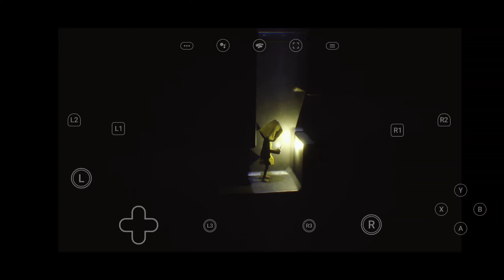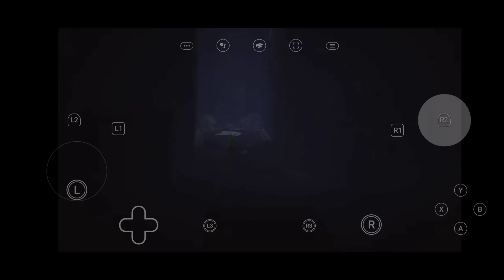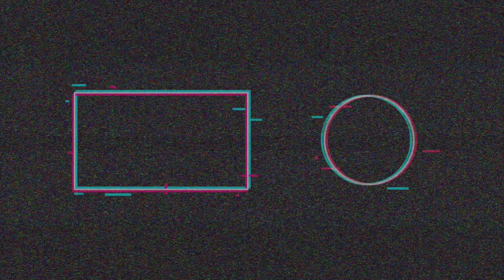Little Nightmares (Stadia Mobile Pro)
What up everyone!!! I'm back with another useless ridiculous lets play mobile. However I have downloaded Stadia mobile now which in my opinion is pretty rad and totally worth the $9.99 per month pricetag.

Like always if you enjoyed this top notch content please throw me a like and consider sharing.

Game played on Samsung S20 Ultra max settings

Later Taters🤘